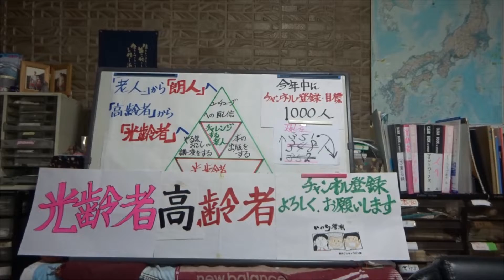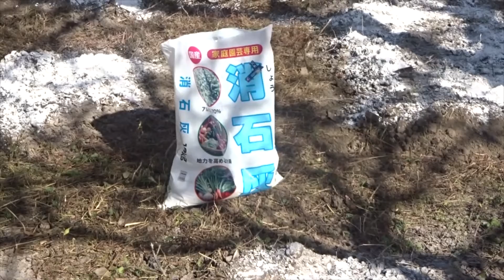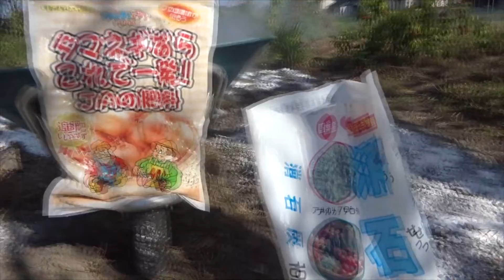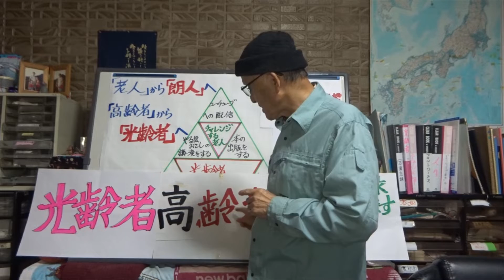玉ねぎの苗床づくり 高齢者から光齢者に向かう極意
土と戯れると光齢者に近づきます。
大地を踏みしめる感じ・・・・・
2022年10月26日(水)